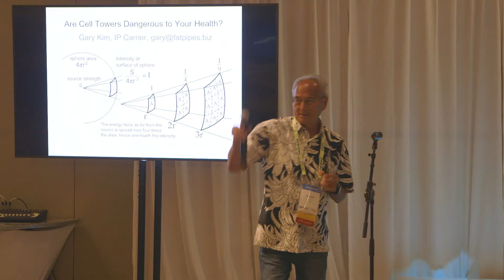PTC’20 — Kim – Are Cell Towers Dangerous to Your Health?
Some people worry about radio frequency radiation from cell towers. So what does the research say? Are cell towers dangerous? Do they cause cancer? Is 5G different? Should you be worried?

Presenter:
Gary Kim, Consultant, IP Carrier